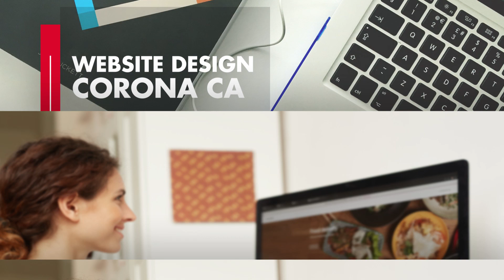Website Design Corona CA